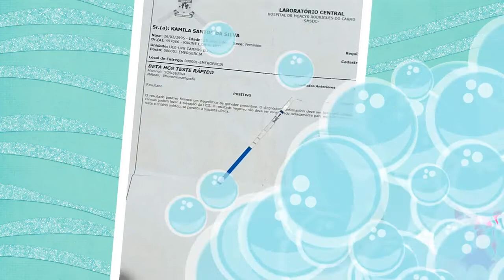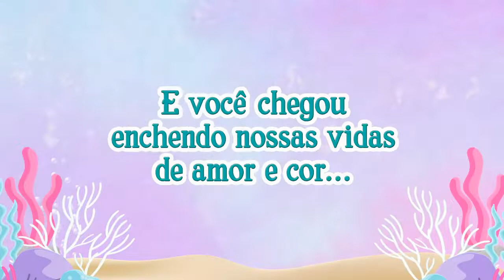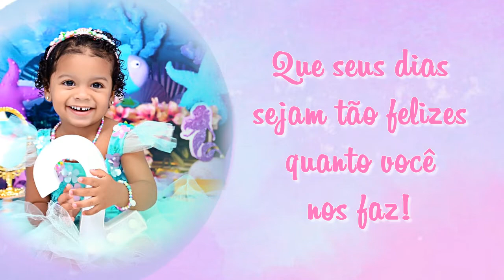RETROSPECTIVA NARRADA SEREIA LUXO MARIA EDUARDA 2 ANOS